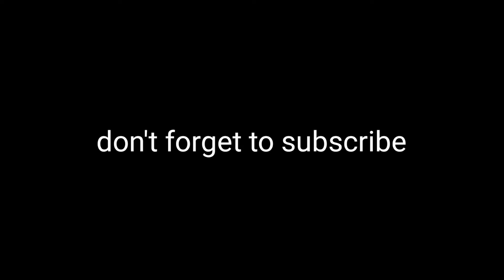Fastest montage | cod Mobile gameplay | call of duty mobile best montage